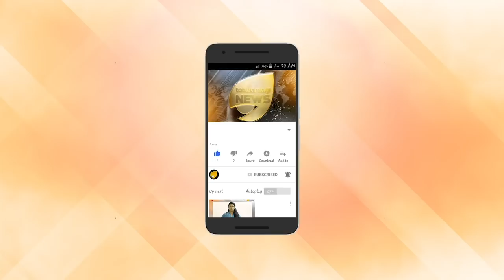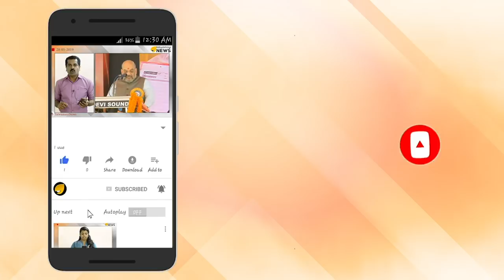അന്താരാഷ്ട്ര യോഗാദിനം;ലോകമെങ്ങും വിപുലമായ ആഘോഷ പരിപാടികൾ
നെതർലാൻഡ്‌സിന്റെ തലസ്ഥാനമായ ആംസ്റ്റർഡാമിലും  അന്താരാഷ്ട്ര യോഗാദിനം വിപുലമായി ആഘോഷിച്ചു.ആംസ്റ്റർഡാമിൽ നിന്നും തത്വമയി ന്യൂസ് പ്രതിനിധി രതീഷ് വേണുഗോപാൽ തയ്യാറാക്കിയ റിപ്പോർട്ട്